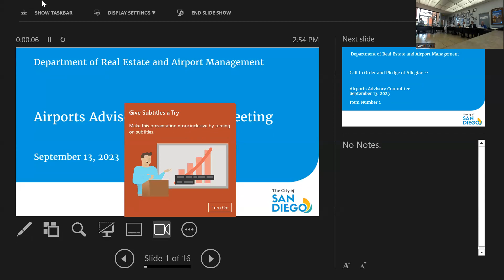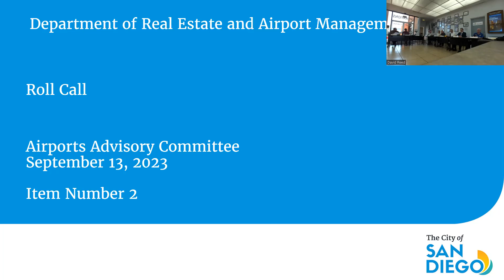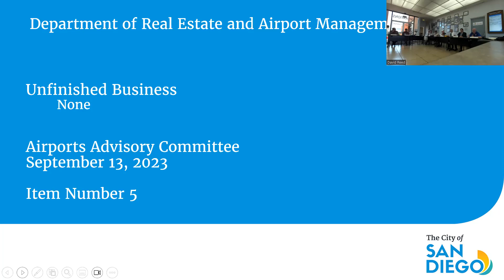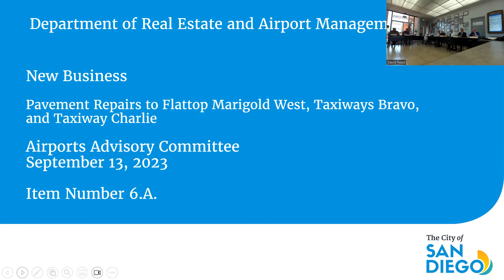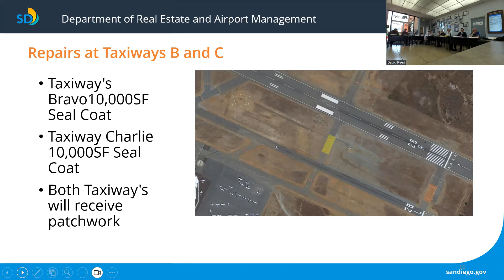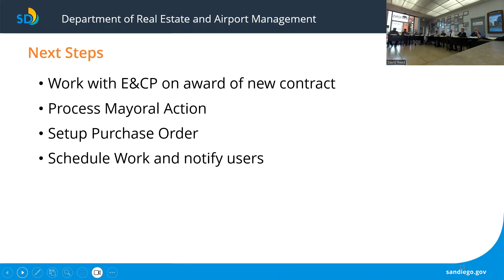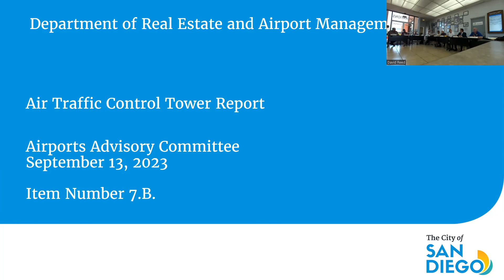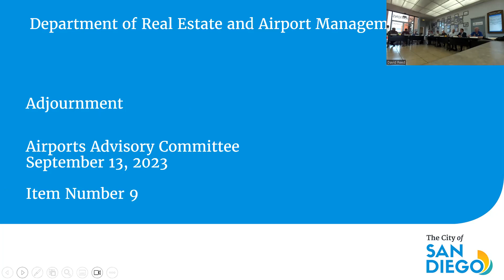Airport Advisory Committee Meeting September 13, 2023